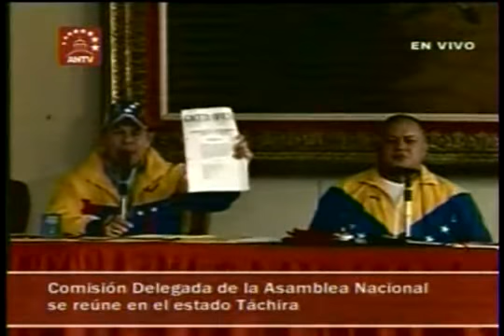NOTICIERO BOLIVARIANA TELEVISIÓN Vielma Mora: Tuve que sacar a mi familia hoy del Táchira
El gobernador del Táchira, José Vielma Mora, aseguró este martes, durante la sesión extraordinaria de la Asamblea Nacional para respaldar el Estado de Excepción decretado el viernes 21 de agosto por el Presidente, que se vio obligado a sacar a su familia del Táchira luego de recibir amenazas de muerte como resultado de los operativos realizados en el estado para atacar el contrabando y la presencia paramilitar.

“Tuve que sacar a mi familia hoy del Táchira, tuve que sacar a mis hijos y a mis hijas de emergencia, no me pude despedir, porque ya están amenazados de muerte mis hijos, tengo que dejar que mis hijos estén seguros en un lugar de Venezuela, porque no los saqué del país, porque estoy al frente con la Fuerza Armada Nacional Bolivariana y voy a cumplir este mandato que me ordena el presidente Nicolás Maduro con mi alma, con mi vida, con ,mi consciencia”, informó.